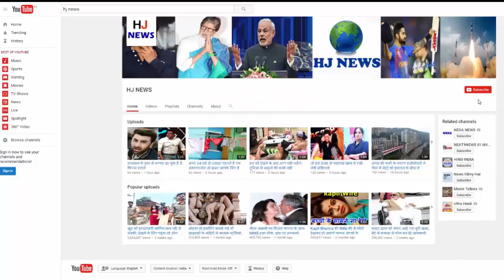स्वरा भास्कर ने किया खुलासा, सलमान के साथ फिल्म के प्रमोशन के दौरान हुई थी छेड़खानी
new Delhi. Bollywood actress Swara Bhaskar said while shocking that she was flirted with the promotion of the film. During an interview, Swara told that during the promotion of his film with Salman Khan, he was mistreated at the airport and Anupam Kher had barely saved him from there.
Swara told in the interview that during the promotion of Salman Khan's Prem Ratna Dhan Payo he went to Gujarat. A large crowd gathered to see Salman at Rajkot Airport. Swara was also leaving the airport with the other cast. Then he realized that someone has touched him wrongly. He told that Anupam Kher took him in the car and pulled him out of there. Swara said that sexual violence or tampering is such an event that every Indian woman has to go through some time.
He said that there is no such place in India, where women are not victims of man tampering. Swara told that due to the incident that happened to her, she could connect with her character so well with Anarkali of Aara in the film.